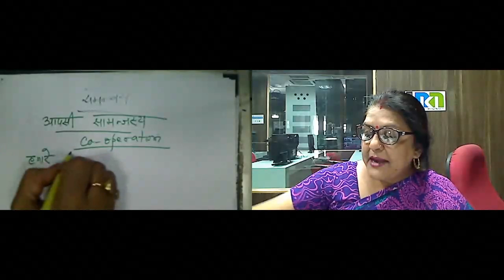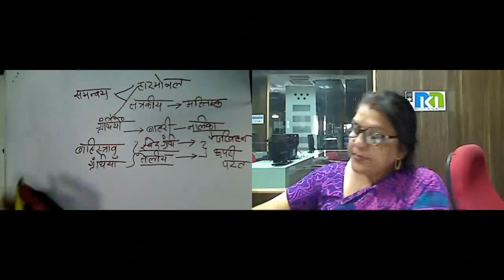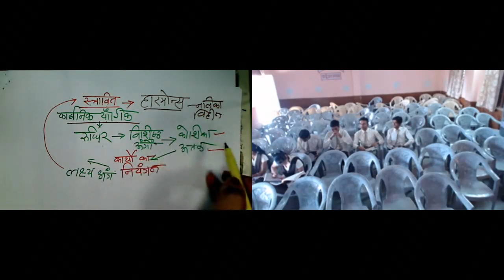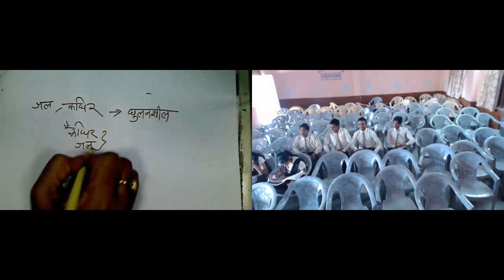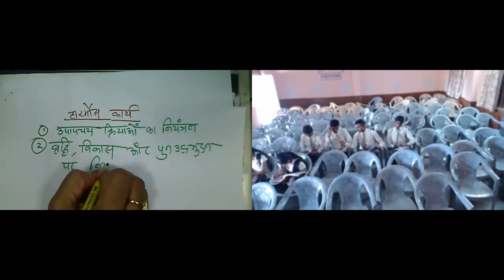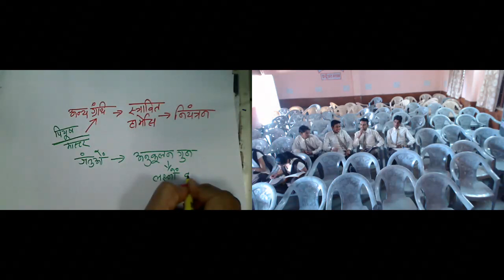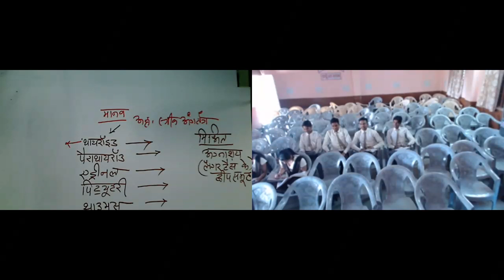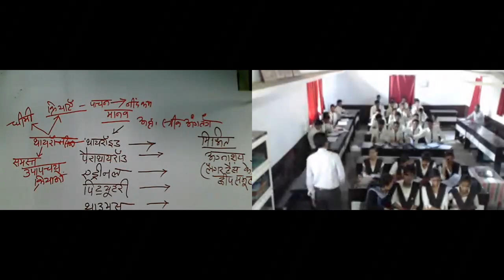Smt. Sandhya Bhadoria 18 Nov 2016 Biology